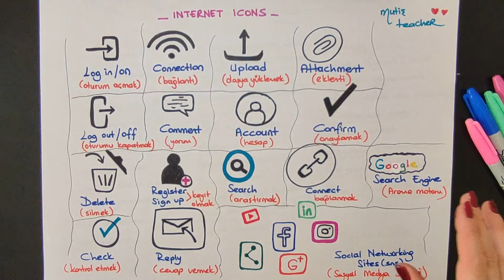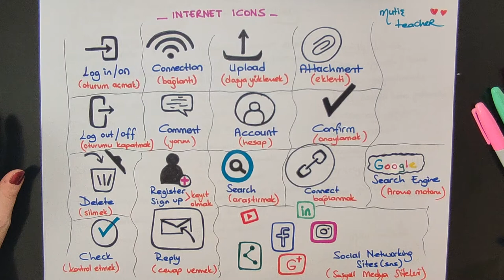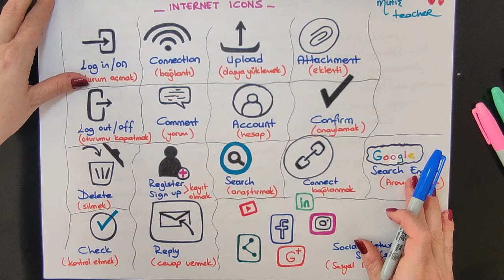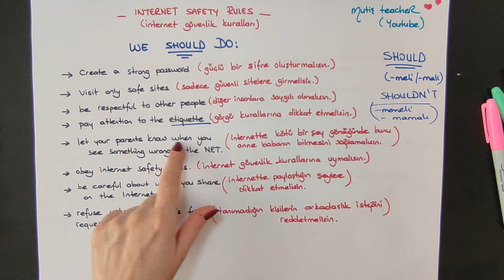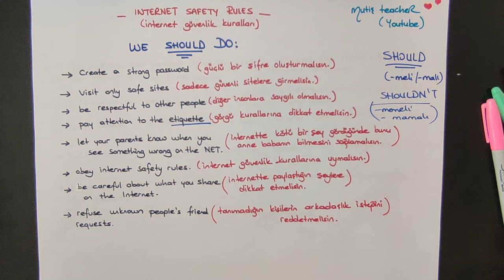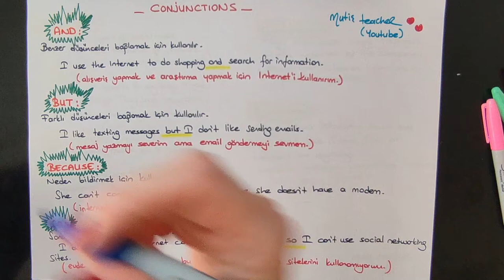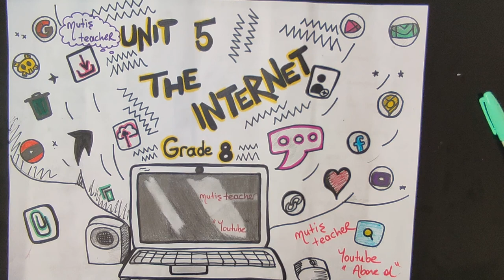8. SINIF 5. ÜNİTE (THE INTERNET) KONU ANLATIMI